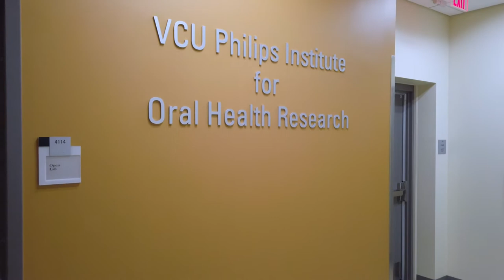The VCU Philips Institute Graduate Research Experience